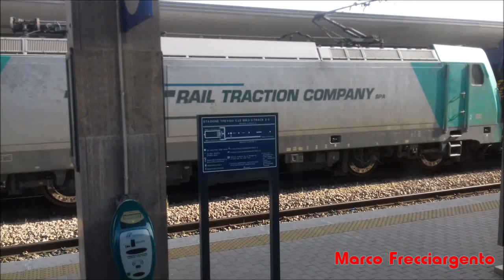Treni a Treviso Centrale il 5 Giugno 2017 (dalle 17:30 alle 17:50)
Treni a Treviso Centrale il 5 Giugno 2017 (dalle 17:30 alle 17:50):

1) ME 011 sul R 5891 per Portogruaro Caorle (stranamente al binario 5);
2) E.483 003 RTC con tramogge;
3) ALn 668 3126 + 3105 + 3138 sul R 5817 da Padova;
4) E.652 086 + 050 in LIS.